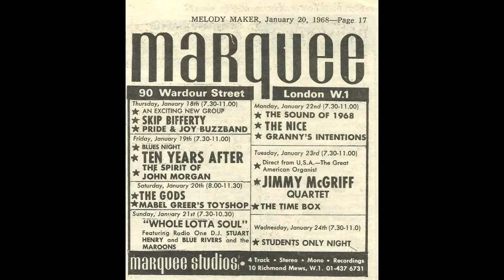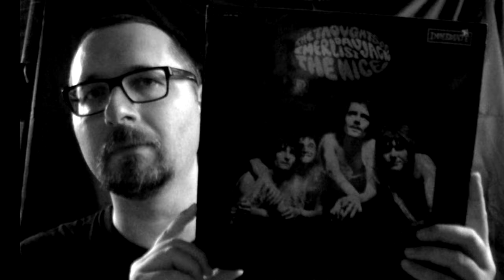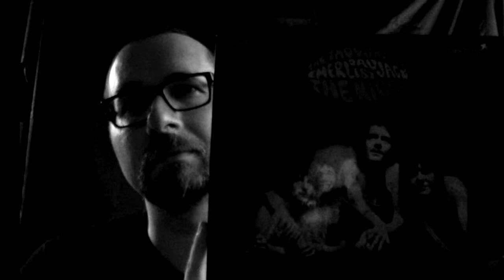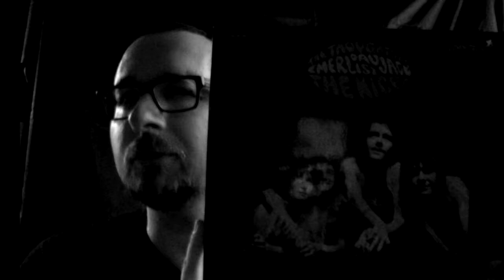Alben|Revue #055: The Nice: "The Thoughts of Emerlist Davjack" (1967)